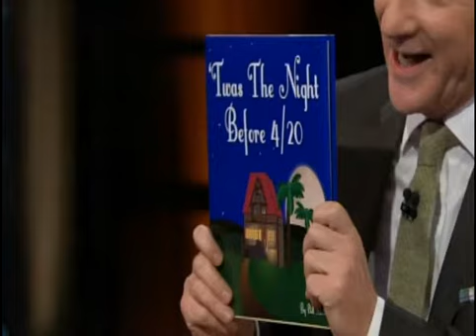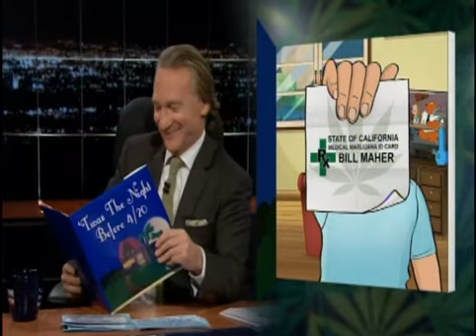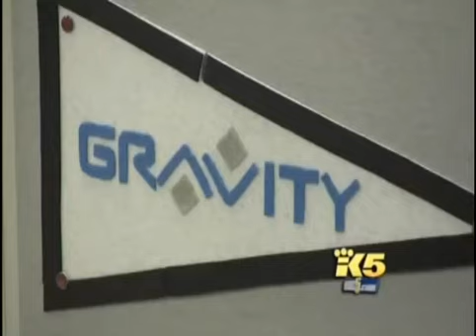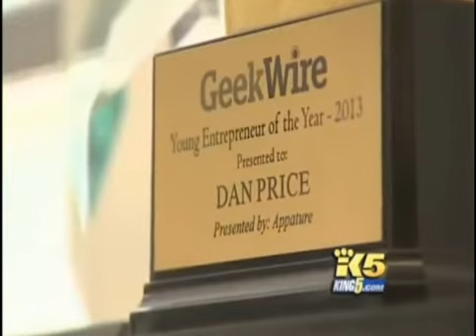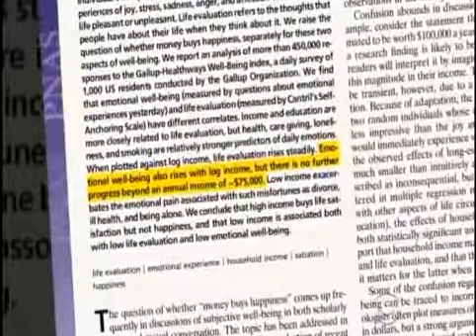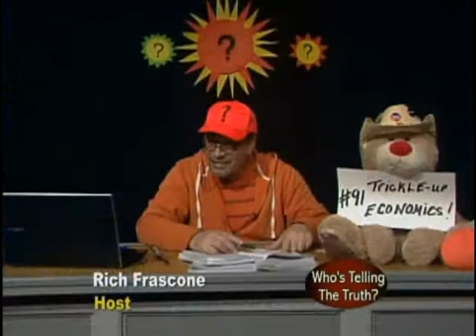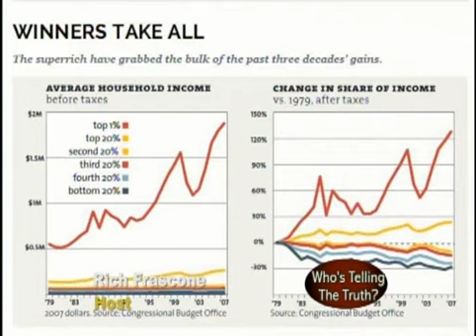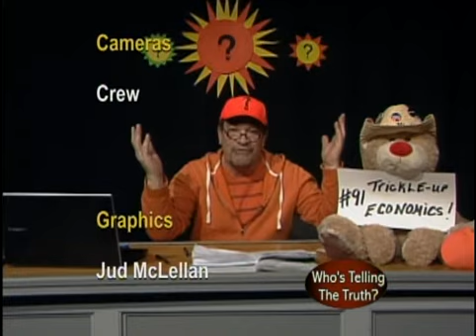WTTT #91 Trickle up Economics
What's "Screw-you-Money" That's the "VIG" banks charge to rip-off small busines!!! Watch how Dan Price Ceo of Gravity payments turns a negative into a positive and see how his employees benefit!